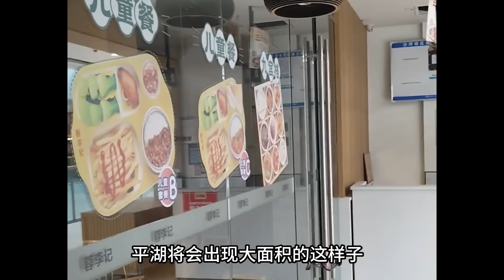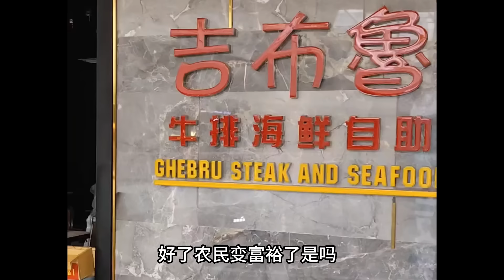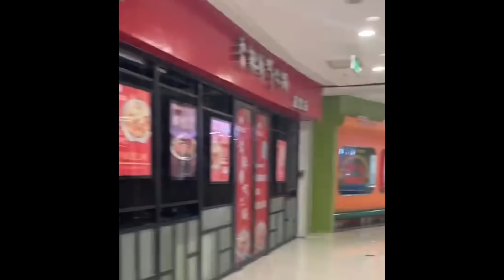一年毀掉二十年發展財富，城市商業城正荒廢化，萬達步行街閉店數量超乎想象，今年第三場倒閉潮來臨，產業空心化正蔓延，44萬億地方債提前爆！經濟危機迫在眉睫，消費降級#無修飾的中國#大陸經濟#大陸光棍節